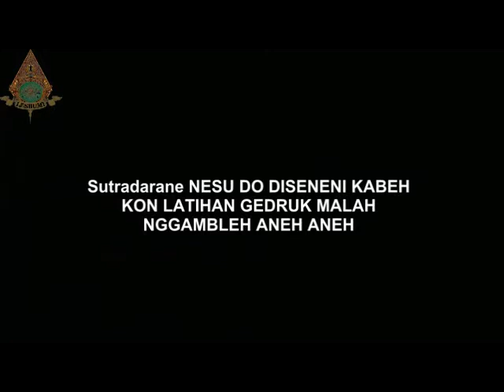Latihan Gedruk hari kedua 2019